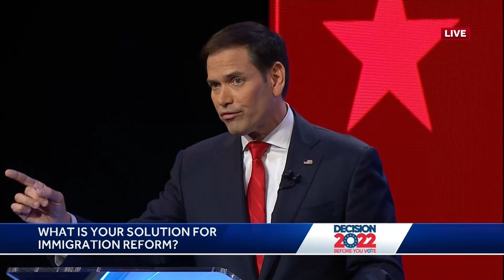Val Demings Rakes Marco Rubio through the Smoldering Embers of his Career: Watch The Full Debate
Republican Sen. Marco Rubio and Democratic Rep. Val Demings clashed on everything from abortion to gun control and more in their only Florida U.S. Senate debate. Watch the full debate here.